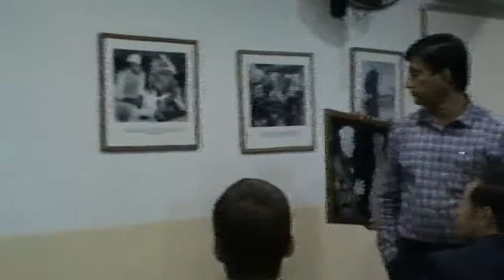Vietnam-India Relations Today